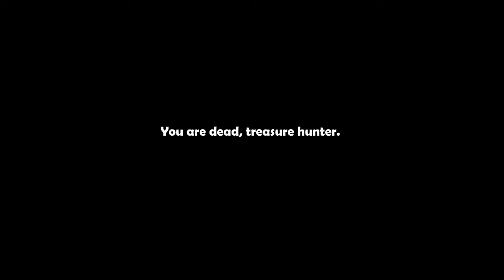Lost Castle - RPG Beat'em Up! Part 1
Lost Castle is a action RPG beat'em up game with roguelike elements and randomized dungeon.

Sorry for the Audio quality guys. I had to do a different setup for this recording.